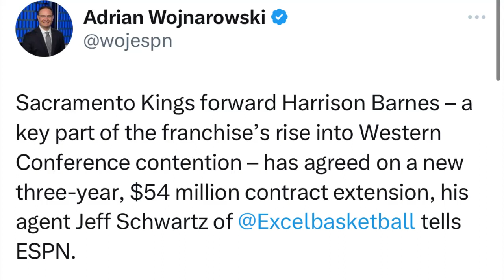Kings Re-Sign Harrison Barnes To A 3-Year, $54M Deal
Sacramento Kings forward Harrison Barnes, a key part of the franchise's rise into Western Conference contention, has agreed on a new three-year, $54 million contract extension, his agent, Jeff Schwartz of Excel Sports Management, told ESPN on Thursday.

The deal keeps Barnes out of unrestricted free agency and secures one of the organization's most dependable and popular performers.

-ESPN